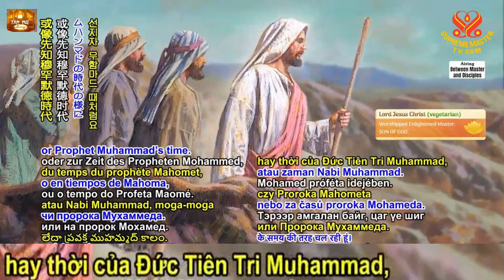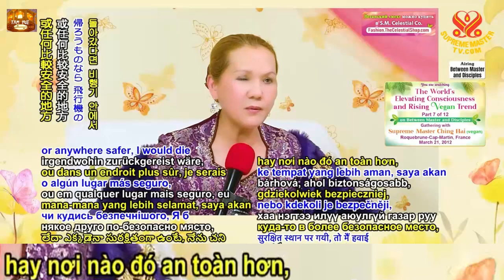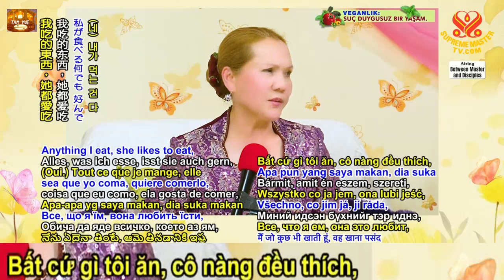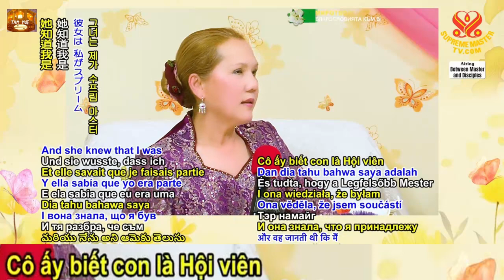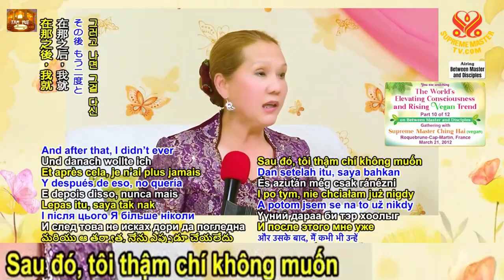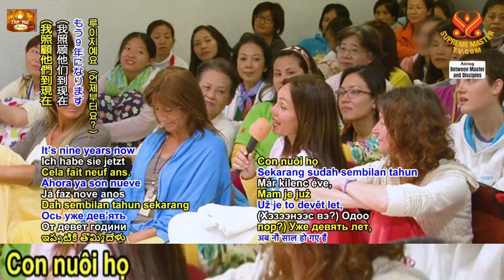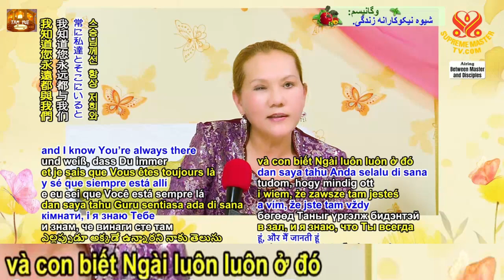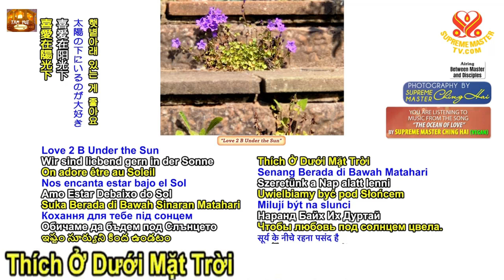The World's Elevating Consciousness, Tâm Thức Thăng Hoa Và Xu Hướng Thuần Chay Tăng Lên Của Thế Giới